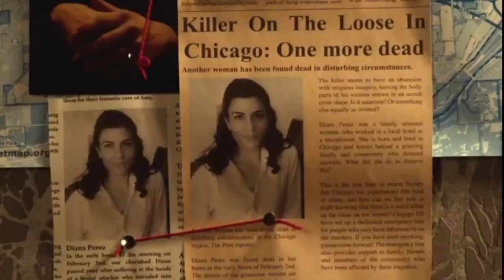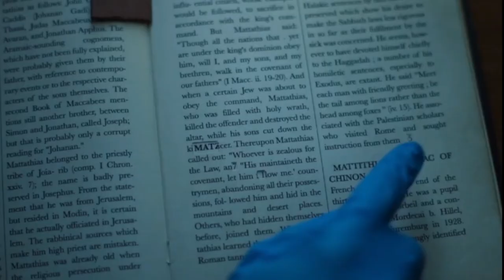ПОВРЕЖДЕННЫЙ трейлер русский (2024) Боевик, триллер, драма HD